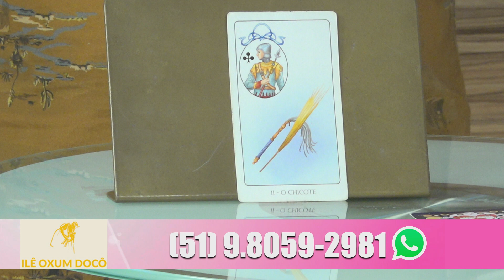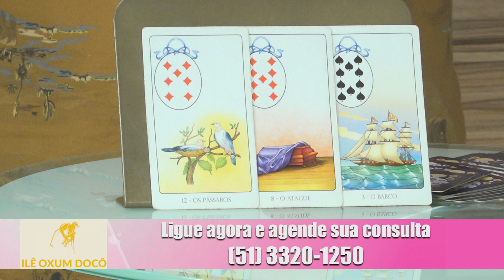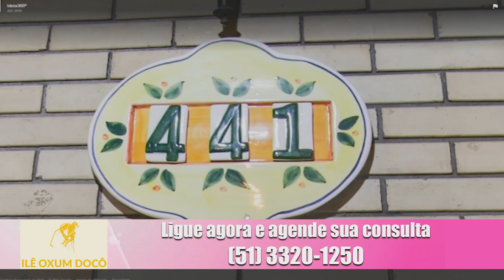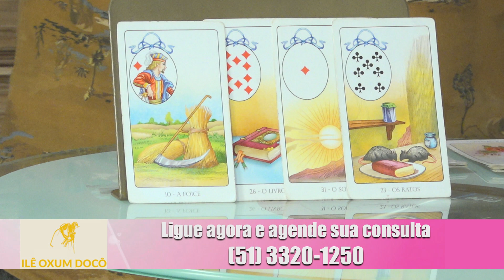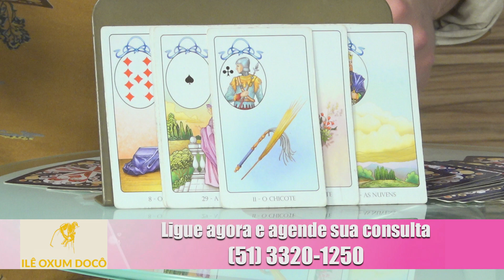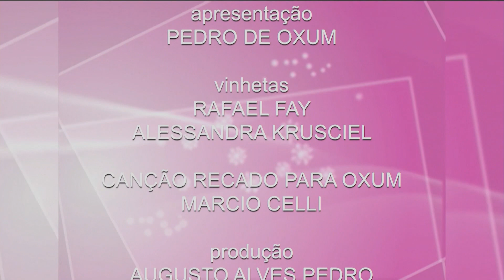Programa Algo Mais - 26/06/2019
Programa Algo Mais - 26 de Junho de 2019.